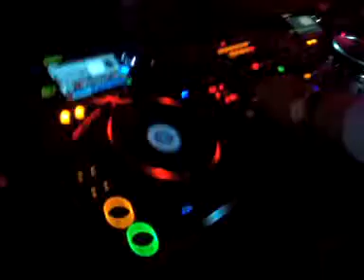Skrzypek & Radi Klub AM! Pioner 2000!!